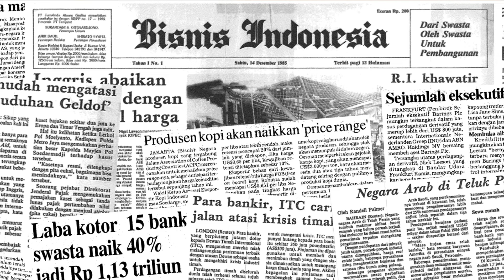Polri Tetapkan 17 Tersangka dalam Bentrok PT GNI di Morowali Utara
Kapolri Jenderal Listyo Sigit menyatakan bentrok antarkaryawan perusahaan smelter bijih nikel PT Gunbuster Nickel Industry (GNI) di Morowali Utara sudah bisa diatasi. Polri menetapkan 17 orang sebagai tersangka dalam peristiwa tersebut.